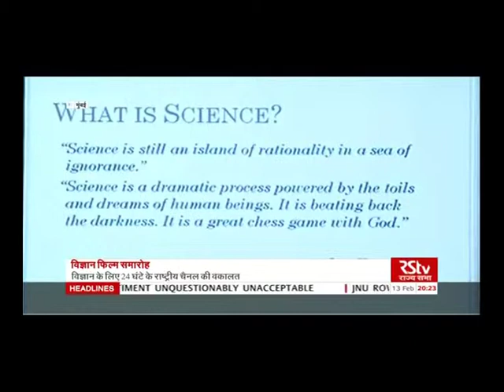RAJA SABAH GOLDEN BEAVER AWARD NSFF MUMBAI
SAVING THE SAVIOUR BY JALAL UD DIN BABA